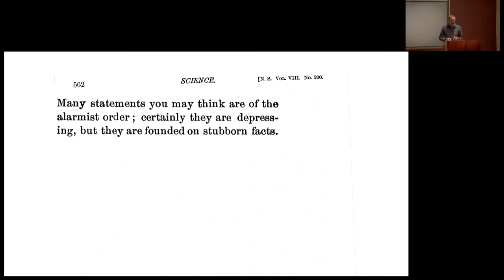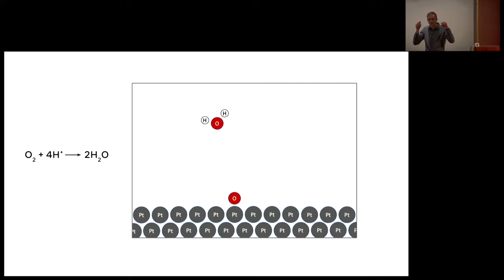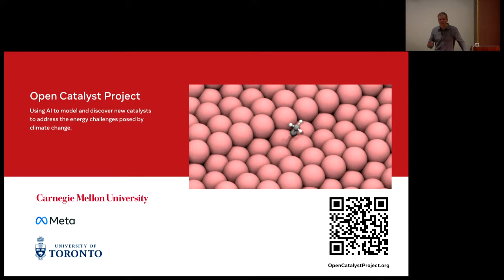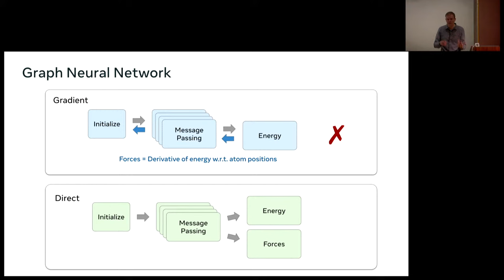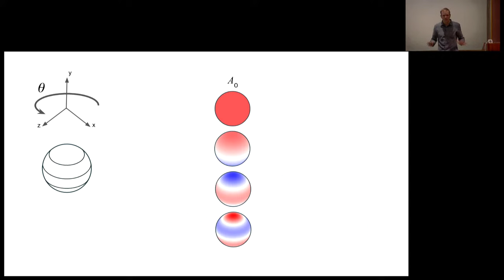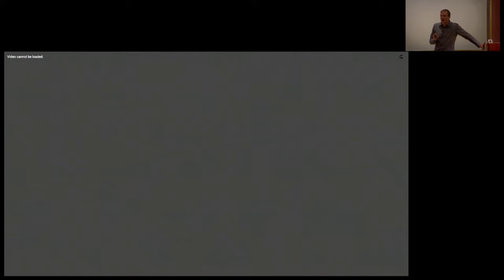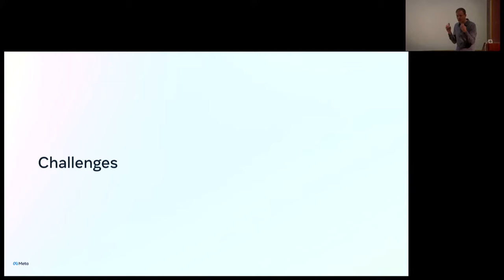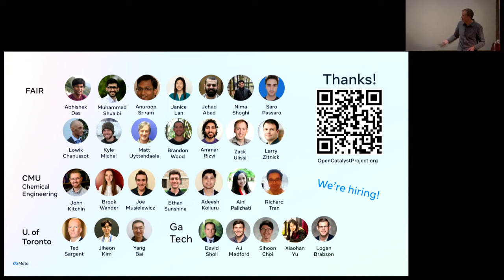Larry Zitnick - Modeling Atoms to Address Our Climate Crisis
EECS Colloquium
Wednesday, October 4, 2023
306 Soda Hall (HP Auditorium)
4-5p